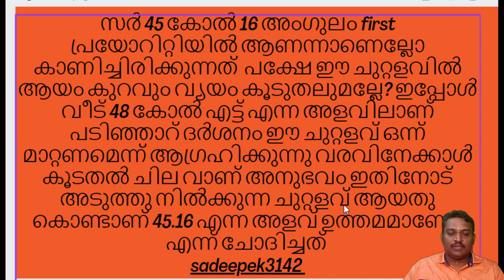West facing house 45.16 എന്ന അളവ് ഉത്തമമാണോ??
45 കോൽ 16 അംഗുലം first പ്രയോറിറ്റിയിൽ ആണന്നാണെല്ലോ കാണിച്ചിരിക്കുന്നത്  പക്ഷേ ഈ ചുറ്റളവിൽ ആയം കുറവും വ്യയം കൂടുതലുമല്ലേ? ഇപ്പോൾ വീട് 48 കോൽ എട്ട് എന്ന അളവിലാണ് പടിഞ്ഞാറ് ദർശനം ഈ ചുറ്റളവ് ഒന്ന് മാറ്റണമെന്ന് ആഗ്രഹിക്കുന്നു വരവിനേക്കാൾ കൂടതൽ ചില വാണ് അനുഭവം ഇതിനോട് അടുത്തു നിൽക്കുന്ന ചുറ്റളവ് ആയതു കൊണ്ടാണ് 45.16 എന്ന അളവ് ഉത്തമമാണോ??

1) നിങ്ങളുടെ സംശയം comment  ചെയ്ത ശേഷം ഈ google  form  കൂടി അയക്കുക. priority order video  ആയി നിങ്ങളുടെ സംശയനിവാരണം ചെയ്യുന്നതായിരിക്കും.

2) വാസ്തു calculation  table  sample  pages  free  ആയി download ചെയ്യാനും  free  video  class ലഭിക്കാനും  താഴെ കാണുന്ന link  click  ചെയ്യുക